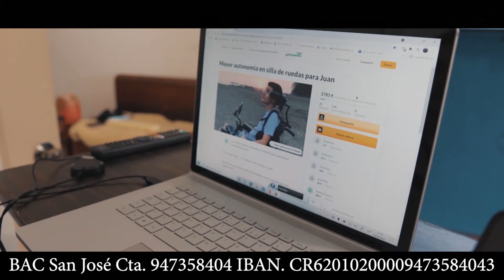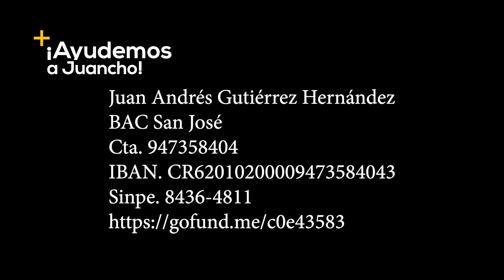Campaña - Mayor Autonomía en silla de ruedas para Juan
Mi nombre es Juan Andres Gutiérrez Hernández, soy de Costa Rica, nací el 20 setiembre 1993.

En el año 2010 sufrí un accidente de transito mientras entrenaba para el equipo de ciclismo de San José.
Debido al accidente, sufri una lesión a nivel cervical la cual dio como resultado que mi vida cambiara por completo.
Al día de hoy tengo mas de 10 años de ser una persona con discapacidad física lo que se conoce como cuadriplejia.

Actualmente cuento con una silla de ruedas, sin embargo la misma me fue donada en el año 2010, esta silla cuenta con las medidas para el tamaño y peso en el que me encontraba en ese momento, también la silla ya cumplió una vida útil presentando fallas en sus principales funciones, como por ejemplo el sistema eléctrico de la silla y sus diferentes posiciones.
Los apoyos para el uso correcto de la unidad como la cabecera, sus descansa brazos presentan fallos eh inestabilidad, la cual no me permite movilizarme de forma correcta.

My name is Juan Andres Gutérrez Hernández, from Costa Rica, born in september 20th 1993.
In 2010 I suffer a car accident while I was training for the cycling team of San José.
Due to the accident my cervical was injury, what lead me to complete change of my life.
Its being more than 10 years of being a person with a physical disability that its known as quadriplegia

I do have a Wheelchair at the moment, which was donated to me in 2010. The properties of the chair were adapted to the mesasurements and weight i had at that time. Unfortunately i changed due to the los of weight and muscle over time, and the wheelchair doesn’t fit anymore. The useful time from this wheelchair has ended in regards of fit for my body, failures in its electric system and breakage of different parts.
The suppots fail to hold my body, like the headboard, leading to problems for me to use it properly.